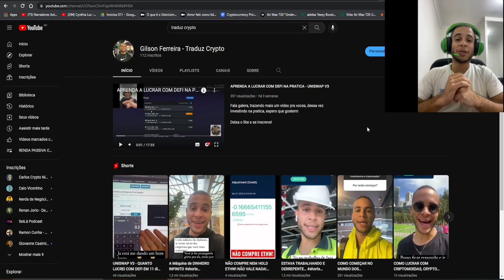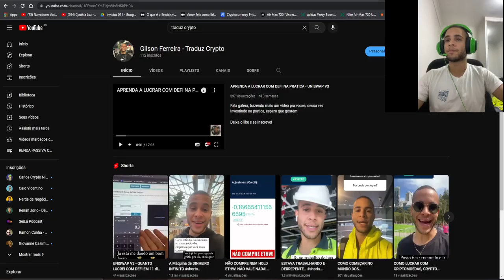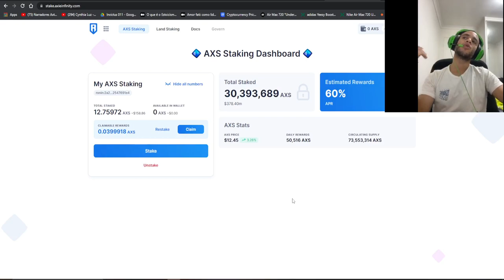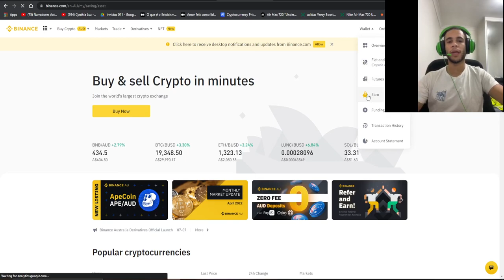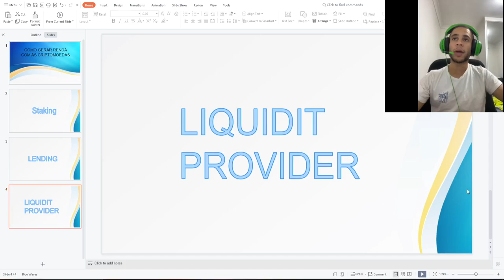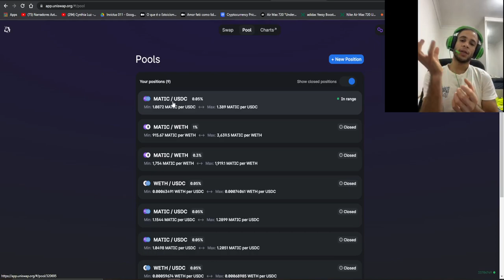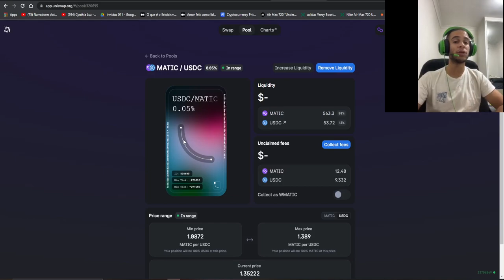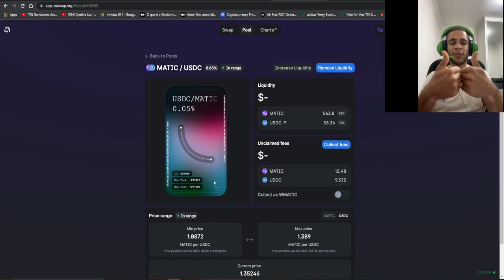COMO FAZER AS SUAS CRIPTOMOEDAS TRABALHAREM PRA VOCE | O GUIA COMPLETO!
Fala galera! No video de hoje

Discleimer :

Esse video nao e uma recomendacao de investimento, tudo que eu mostro e falo sao unica e exclusivamente para fins educativos!
Me abstenho de qualquer responsabilidade com capital de terceiros, cada um deve assumir a posicao de responsabilidade com o seu dinheiro!